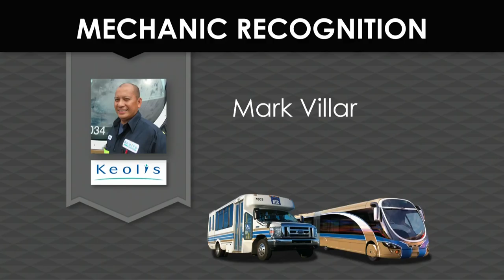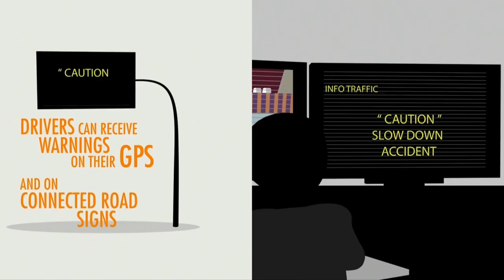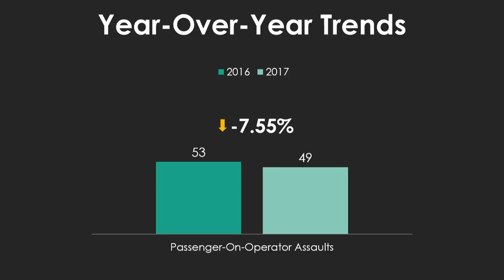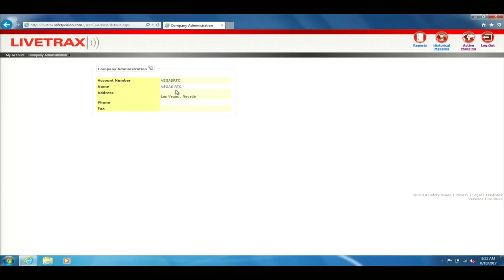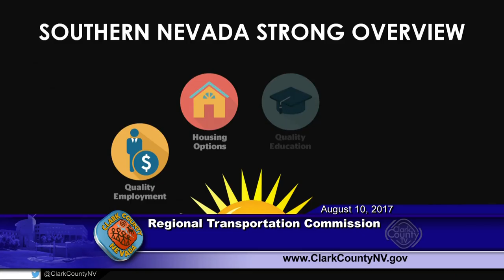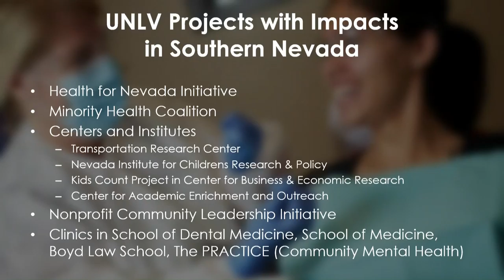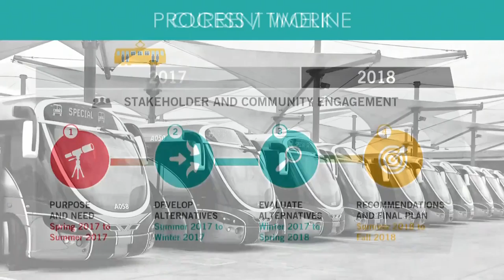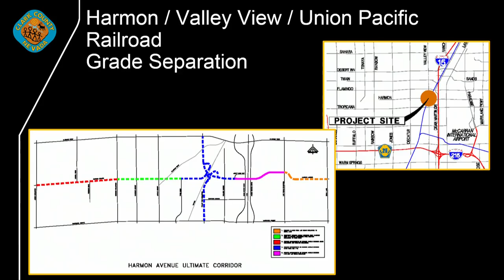August 2017 - RTC Board of Commissioners Meeting